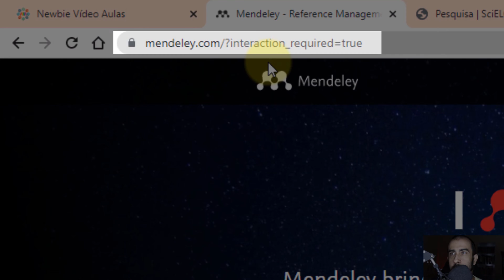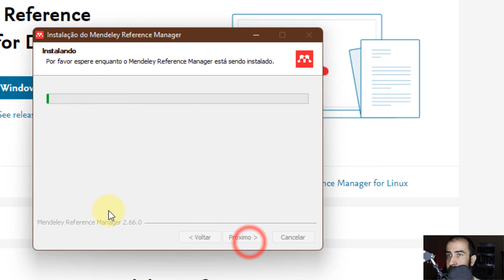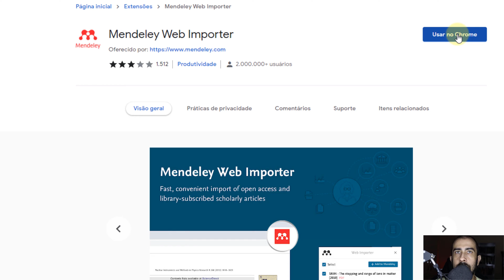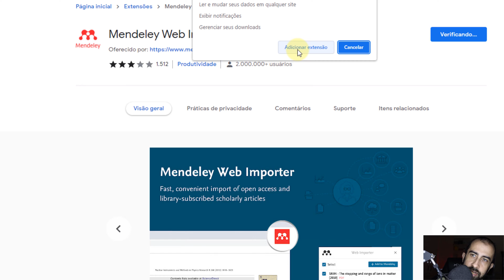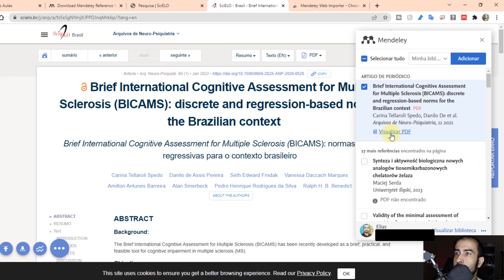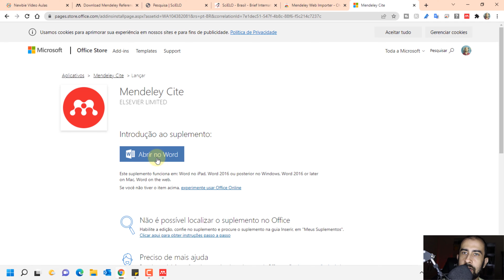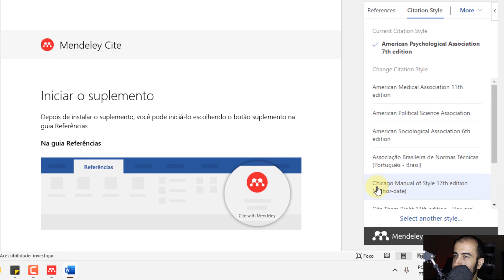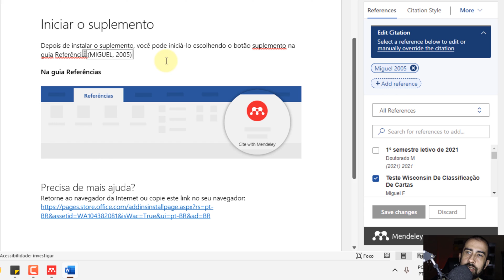Como Instalar e configurar Mendeley e plugin Word e Chrome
Veja como instalar e configurar o Mendeley Reference Manager e os plugins do Word (Mendeley cite) e navegador (chrome). Configure o Mendeley para ABNT no Word e faça referências bibliográficas. Mendeley Desktop.

Partes:
00:00:00 Vinheta e introdução
00:00:29 Baixando o Mendeley
00:01:20 Instalando o Reference Manager
00:01:39 Executando o Mendeley Reference Manager
00:02:22 Instalando o Web Importer
00:03:09 Logando e importando artigos
00:04:53 Instalando Mendeley Cite para Word
00:05:58 Plugin no Word
00:06:16 Deixando o Mendeley em padrão ABNT
00:06:42 Fazendo citação